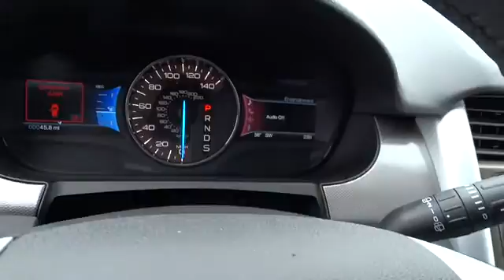2013 Ford Edge Columbus, Lancaster, Central Ohio, Newark, Athens, OH CE13669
2013 Ford Edge  - Stock#: CE13669 - VIN#: 2FMDK4JC7DBE32130

2840 N. Columbus St.